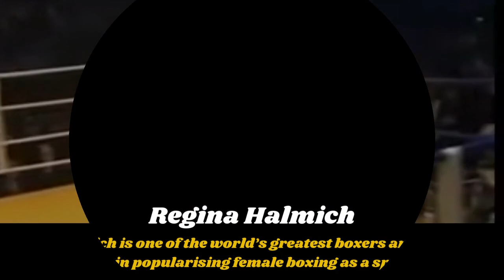Top 10 Female Boxers Of All Time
As with every greatest of all-time rankings in sports, we know this list is debatable . My list includes Skills , Belts & Impact on the game.

1. Lucia Rijker
2. Cecilia Braekhus
3. Laila Ali
4. Ann Wolfe
5. Regina Halmich
6. Christy Martin
7. Holly Holm
8. Giselle Salandy
9. Natascha Ragosina
10. Mia St. John

All videos are not mine , just a attempt to highlight women boxing.